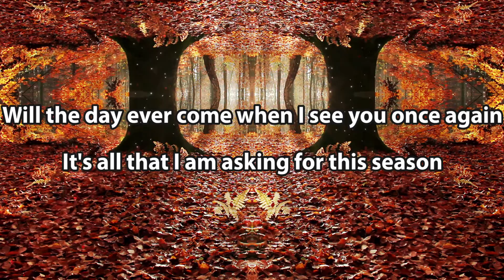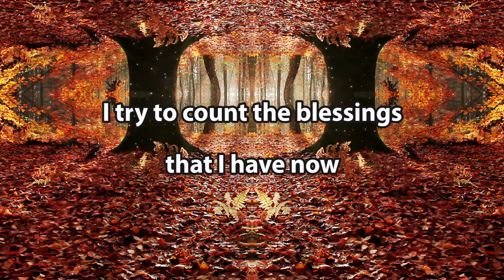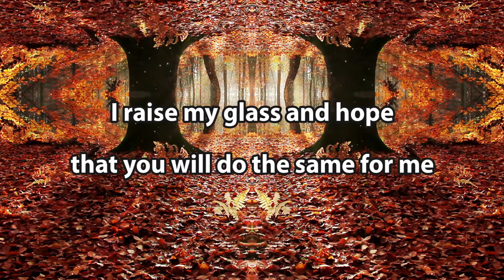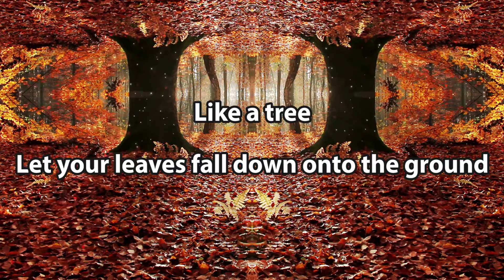Like A Tree - an original song by Andy & Judy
Like A Tree is the first track from the 2021 release, Let Us Sing. This is a song about being like a tree when times are tough.

Words and Music - Judy Daigle

Judy Daigle - Lead vocals, harmony vocal, guitar
Andy Daigle - Harmony vocal, banjo, shaker
John Zaia - Bass